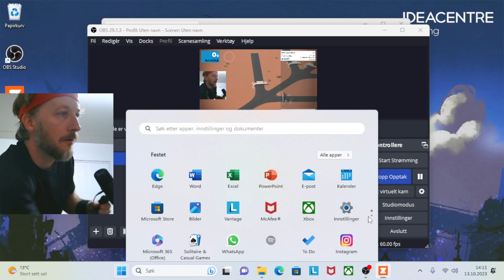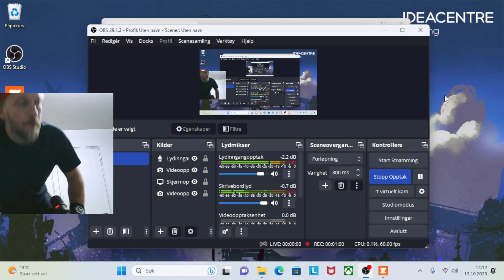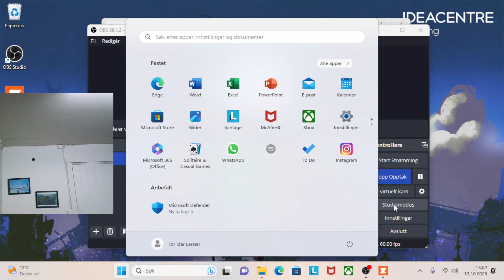I'M CONSTANTLY DROPPED \ EMU Japan Sand and Seqouias